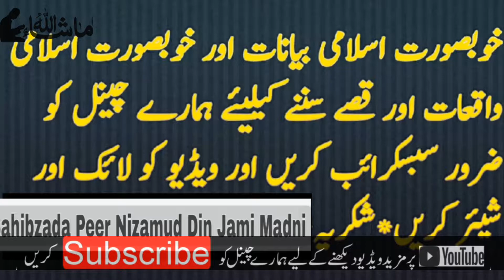HUZOOR ﷺ SE MOHABBAT Sahaba ki Aqeeda┇ISLAM BASED HUMANITY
Sahibzada Peer Nizamud Din Jami Madni